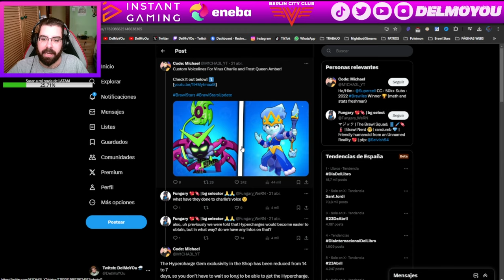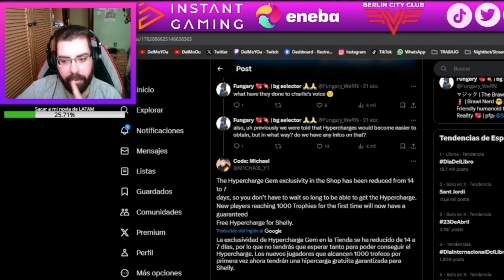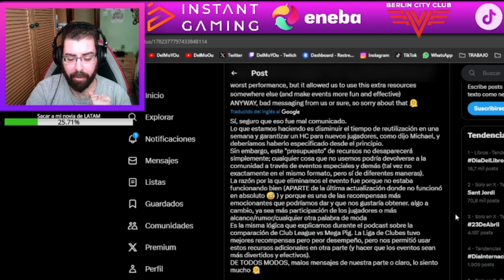¡NO! ¡EL EVENTO DE LAS HIPERCARGAS NO VOLVERÁ!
Twitch.tv/DelMoYOu